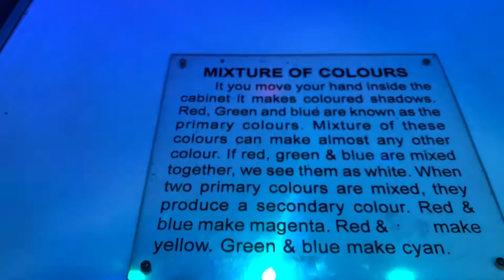Mixture Of Colours And Their Results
Mixing Of Colours And Their Results